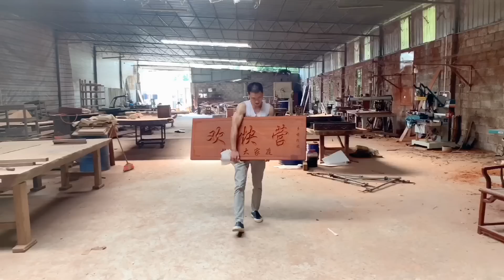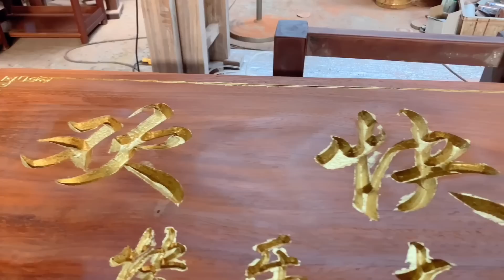一块刻着粉丝团名称的牌匾，阿欢做了好几天，上了金漆后太漂亮了【乡情阿欢】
一块刻着粉丝团名称的牌匾，阿欢做了好几天，距离完工只差上漆这一步了，究竟成片如何呢？大家拭目以待...
欢迎来到农人DJ阿欢的世界

请让我化作微笑抚摸着你的脸庞，

用正能量温暖你的内心！

感受不一样的农村生活

品味别样的人生百态